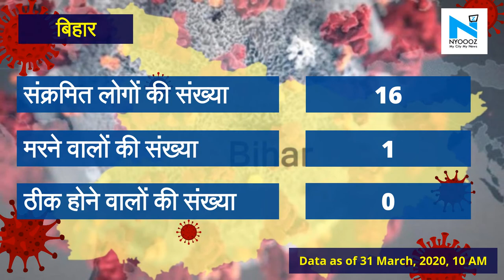Coronavirus Update: Jharkhand में अब तक एक भी केस नहीं, Bihar में संक्रमितों की संख्या 16 हुई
देश में कोरोना संक्रमण की चपेट में आने वालो की संख्या बढ़ती ही जा रही है। आज केरल, पश्चिम बंगाल और मध्यप्रदेश में एक-एक की मौत हो गई। कोविड-19 के खतरे को देखते हुए पूरे देश में 21 दिनों का लॉकडाउन घोषित किया गया है। स्वास्थ्य मंत्रालय के आकंड़ों के मुताबिक अब तक संक्रमितों की संख्या 1251 है। पूरे देश में कोरोना वायरस से मरने वालों की संख्या32 हो गई है और पिछले 24 घंटे में 227 नए मरीज मिले हैं, जो अब तक एक दिन में देश में सबसे अधिक मामले हैं। आइए जानिए Bihar और Jharkhand में क्या है कोरोना वायरस के आंकडे।